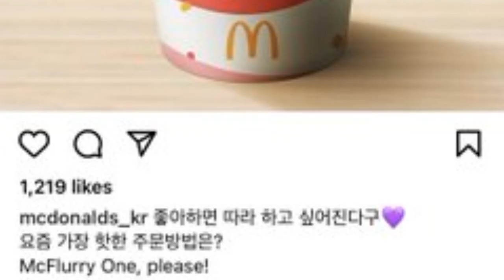V de BTS es la MUSA de estás MARCAS